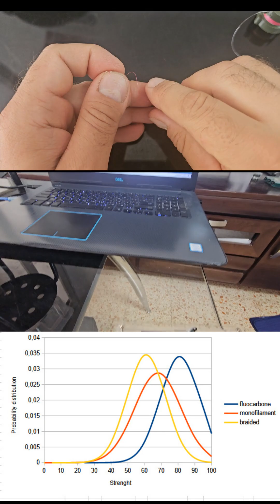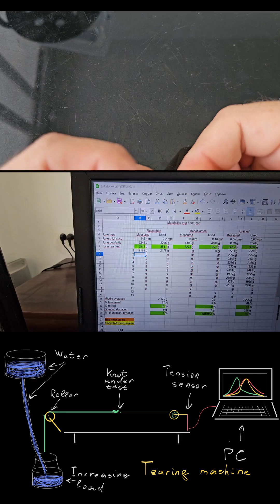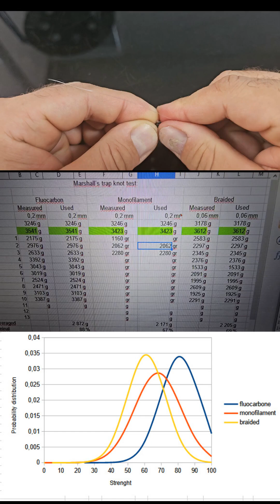Marshll's Trap knot static tensile strenght testing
This video shows a static load tensile test on a Marshall's Trap fishing knot for hook strenght.

The Marshall's Trap fishing knot strength test is carried out on three types of thin fishing lines - regular monofilament nylon, fluorocarbon and braided lines.

To test the Marshall's Trap fishing knot for strength, a tensile testing machine was created where the node is loaded with a slowly increasing load - at a rate of 3-5 g per second. The load is created by slowly filling a canister suspended from the assembly with water.

The results of measuring the durability of the Marshall's Trap fishing knot are presented in the form of graphs of the probability of line breakage depending on the tension force of the line.

At the end of the video, the Marshall's Trap knot tensile test results are given.